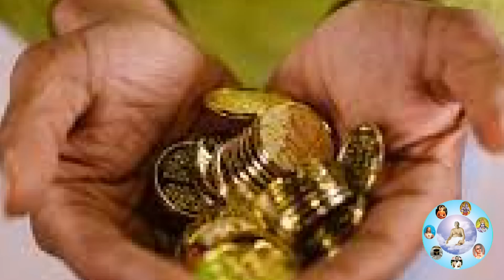23 October ধনতেরাসের দিন কোনো সোনা রুপা নয় বাড়িতে অবশ্যই এই ১টি জিনিস ক্রয় করুন ধনপতি হয়ে যাবেন।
ধনতেরাসের দিন কোনো সোনা রুপা নয় বাড়িতে অবশ্যই এই ১টি জিনিস ক্রয় করুন ধনপতি হয়ে যাবেন।

নমস্কার দর্শক বন্ধুরা, অমৃত কথা এই চ্যানেলে জানাই আপনাদের সুস্বাগতম, ভারতীয় দর্শন শাস্ত্র ও বিভিন্ন দেব-দেবীর পূজা অর্চনা পদ্ধতি এই  চ্যানেল এর মূল আলোচনার বিষয়বস্তু। এই ভিডিওর মাধ্যমে আপনাদের সামনে আলোচনা করা হয়েছে :-
ধনতেরাস কি?
কেন ধনতেরাস পালন করা হয়?
ধনতেরাস এর মাহাত্ম্য,
ধনতেরাসের গল্প,
ধনতেরাসের নিয়ম,
ধন ত্রয়োদশী,
2021 ধনতেরাসে কেনাকাটার শুভ সময়,
Dhanteras 2021, ধনতেরাস, মা লক্ষ্মী, ধনতেরাসের দিন কোনো সোনা রুপা, ধনতেরাসের দিন, ধনতেরাস ২০২১ কবে?, ধনতেরাসে শুভ মূহুর্তে ক্রয় করা উচিৎ?, Dhanteras 2021 Date & Timing, ধনতেরস, ধনতেরাস 2021, Dhanteras buying things, ধনতেরাসে কি কিনবেন, ধনতেরাস ও দীপাবলি, মা লক্ষী ও কুবের, ধনতেরাসে সোনা কেন কেনা হয়, ধনত্রয়োদশী, আপনি কি অর্থ কষ্টে ভুগছেন, ঠিক এই সময়ে ধনতেরাসের কেনাকাটা করুন,